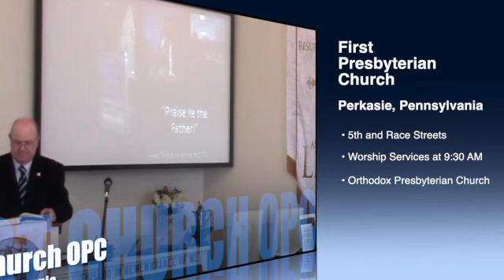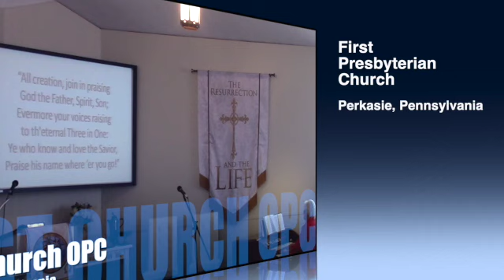Worship Service, Feb. 3, 2019. First Church OPC Perkasie PA Pastor MacLaren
What a wonderful blessing to dwell in the house of the Lord, to behold his glory and rejoice in his mercies! Join the congregation of First Presbyterian Church OPC in Perkasie, Pa as we worship the Lord together on February 3, 2019.